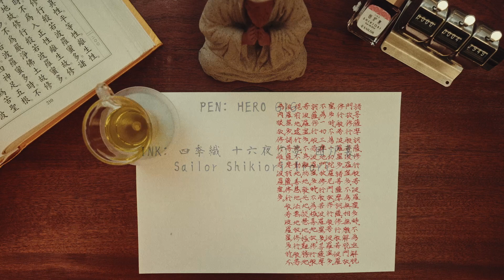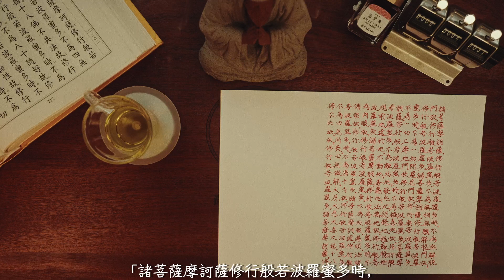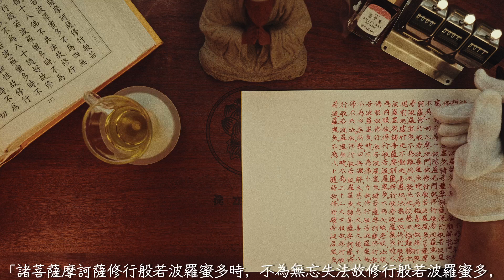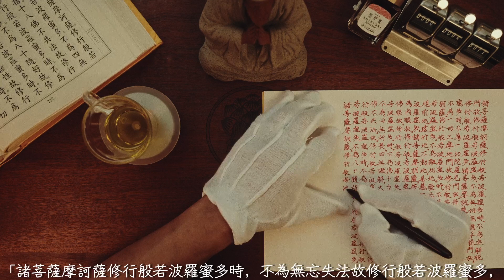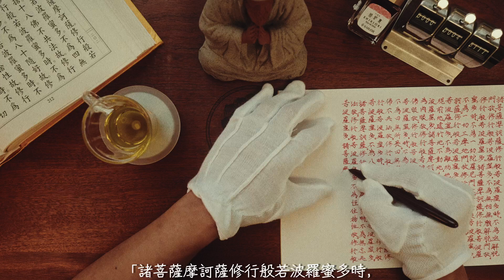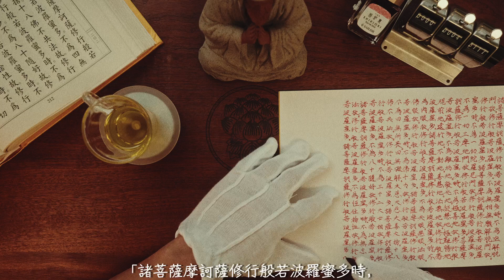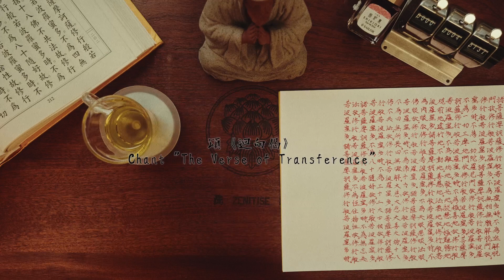【修行元素 禪｜經｜樂 】Zen + Sutra + Music = Ultimate Meditation《大般若波羅蜜多經卷第七之五》Perfection of Wisdom Sutra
Welcome to Zenitise! My name is Wider (慧達) I'm an urban monk. I try to practice Zen every day. I hope the Buddhist Sutra and music would help you to study, focus, meditate, and find inner peace.

希望佛經和音樂能幫助大家專注，修行，自在。

Progress:
Today is the 146 day writing "The Large Perfection of Wisdom Sutra 大般若波羅蜜多經", I wrote 188 words. Until today I wrote 48,137 words, and there's about 6,352,051 words to go.

Buddha's Teaching Today 今日經文:
《大般若波羅蜜多經》卷7：「不為天眼、慧眼、法眼、佛眼故修行般若波羅蜜多。「諸菩薩摩訶薩修行般若波羅蜜多時，不為佛十力故修行般若波羅蜜多，不為四無所畏、四無礙解、大慈、大悲、大喜、大捨、十八佛不共法故修行般若波羅蜜多。「諸菩薩摩訶薩修行般若波羅蜜多時，不為三十二大士相故修行般若波羅蜜多，不為八十隨好故修行般若波羅蜜多。「諸菩薩摩訶薩修行般若波羅蜜多時，不為無忘失法故修行般若波羅蜜多，不為恒住捨性故修行般若波羅蜜多。「諸菩薩摩訶薩修行般若波羅蜜多時，」(CBETA 2023.Q1, T05, no. 220, p. 34b17-28)

PEN: HERO 616
INK: 四季織 十六夜の夢 囲炉裏
Sailor Shikiori Irori
Word Counter: ステンレス製 3連式 数取器（カウンター）HM404-3

為何我們要抄經呢？𝗪𝗵𝘆 𝗱𝗼 𝘄𝗲 𝗰𝗼𝗽𝘆 𝗦𝘂𝘁𝗿𝗮𝘀?

《金剛般若波羅蜜經》說：
「若有善男子善女人，初日分以恆河沙等身布施，中日分以恆河沙等身布施，後日分亦以恆河沙等身布施，如是無量百千萬億劫，以身布施，若復有人，聞此經典，信心不逆，其福勝彼，何況書寫、受持、讀誦、爲人解說。」

𝗧𝗵𝗲 𝗗𝗶𝗮𝗺𝗼𝗻𝗱 𝗼𝗳 𝗣𝗲𝗿𝗳𝗲𝗰𝘁 𝗪𝗶𝘀𝗱𝗼𝗺 𝗦𝘂𝘁𝗿𝗮 𝘀𝗮𝗶𝗱,
“If a good man or good woman renounces their life for charity in the morning as many times as there are grains of sand in the Ganges, and does likewise at noon and in the evening, continuing thus for immeasurable hundreds of thousands of millions of kalpas; and if someone else hears this teaching and gives rise to unwavering faith, the merit of the latter would far exceed that of the former. How much more the merit of those who transcribe, recite, remember, follow, and explain this sutra to others!”
𝐓𝐡𝐞 𝐒𝐮𝐭𝐫𝐚 經文
Mahā-prajñāpāramitā Sūtra
The Large Perfection of Wisdom Sutra
大般若波羅蜜多經
大般若波罗蜜多经
大般若波羅蜜多経
대반야바라밀다경
Đại Bát-nhã ba-la-mật-đa kinh
ต้าปัวเญ่ ปัวหลัวมี่ตัวจิง

Buddhism 佛教 仏教 불교 Phật giáo พุทธศาสนา
Meditation 冥想 瞑想 명상 thiền การทำสมาธิ
Zen 禪修 禅 禅 선 thiền การบรรลุธรรมในพุทธปรัชญานิกายเซ็น
Healing 治癒 治愈 癒し 치유 hồi phục การรักษา
Cleansing 心靈淨化 心灵净化 心霊浄化 심령 정화 thanh lọc tâm hồn การชำระล้าง
Improve Concentration 提升集中力 集中力 高める 집중력 향상 tăng cường, cải thiện tập trung การเพิ่มสมาธิ

很高興你能夠看到最後 請大家一起三稱 南無本師釋迦牟尼佛
Glad you made it to the end, let's chant 𝗡𝗮𝗺𝗼 𝗙𝘂𝗻𝗱𝗮𝗺𝗲𝗻𝘁𝗮𝗹 𝗧𝗲𝗮𝗰𝗵𝗲𝗿 𝗦𝗵𝗮𝗸𝘆𝗮𝗺𝘂𝗻𝗶 𝗕𝘂𝗱𝗱𝗵𝗮 for 3 times

然後一起頌迴向偈 And then let’s chant 𝗧𝗵𝗲 𝗩𝗲𝗿𝘀𝗲 𝗼𝗳 𝗧𝗿𝗮𝗻𝘀𝗳𝗲𝗿𝗲𝗻𝗰𝗲
願以此功德 May the merit and virtue accrued from this work
莊嚴佛淨土 Adorn the Buddhas' Pure Lands
上報四重恩 Repaying four kinds of kindness above
下濟三途苦 And aiding those suffering in the paths below
若有見聞者 May those who see and hear of this
悉發菩提心 All bring forth resolve for Bodhi
盡此一報身 And when this retribution body is over
同生極樂國 Be born together in Ultimate Bliss